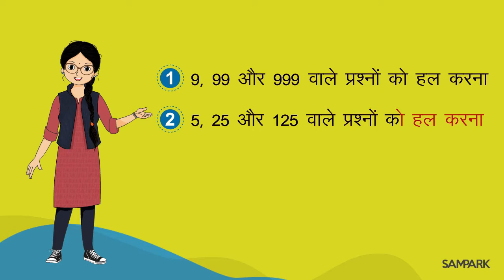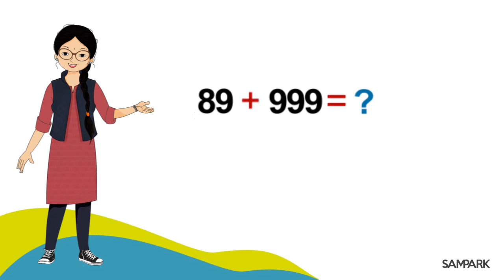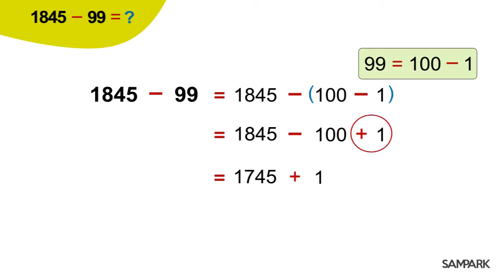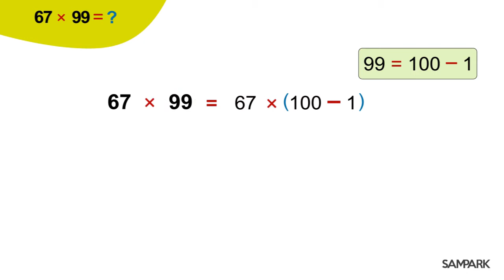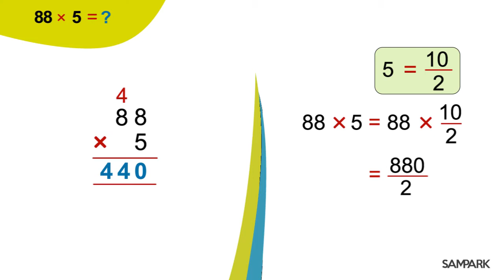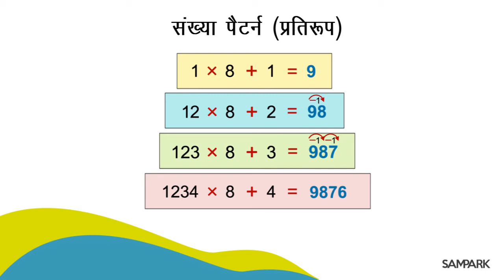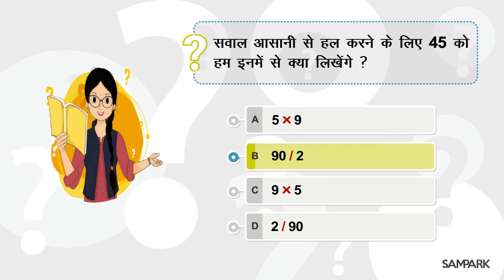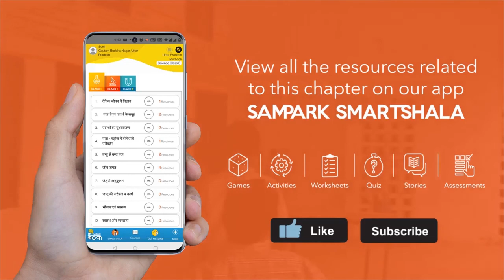प्रतिरूप: प्रश्नों का सरलीकरण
प्रतिरूप: प्रश्नों का सरलीकरण ll Patterns in whole numbers ll Sampark Learning ll